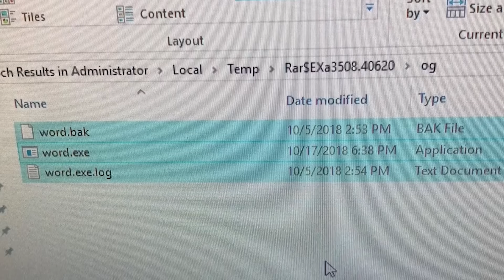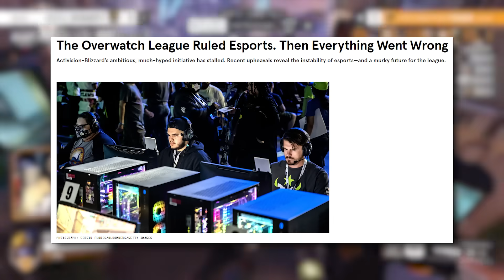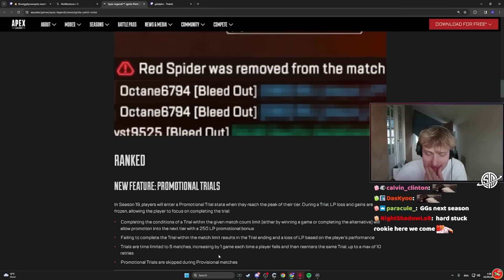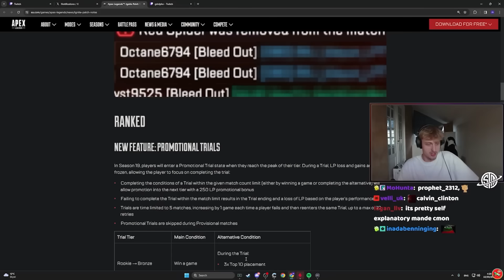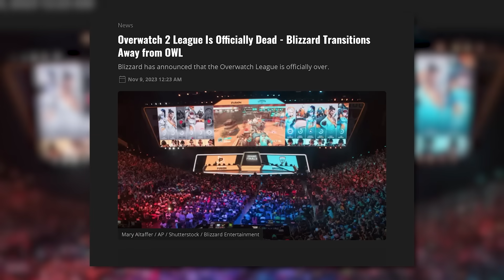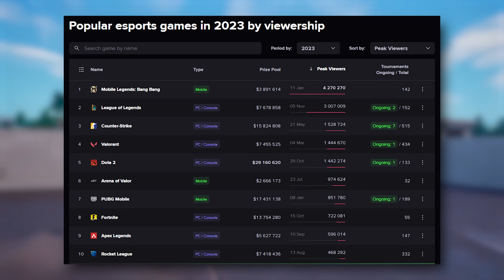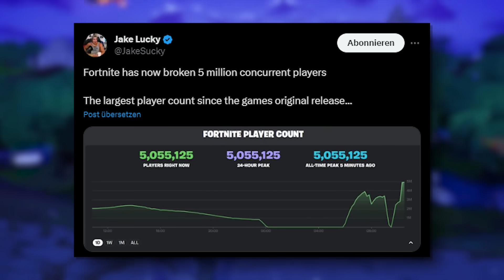Wie E-Sport Games zerstört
Esports ist eigentlich genau das was wir uns wünschen. Unser Hobby auf der großen Bühne. Und so sehr wir das auch oft genießen, so oft ist uns auch garnicht bewusst, dass das auch nach hinten losgehen kann. Denn nicht jedes Game kann ein Esport sein. Aber jedes Game will momentan ein Esport sein. Und wegen diesem denken vergessen die Developer mittlerweile, dass auch Leute das Spiel spielen, die nicht unbedingt auf der großen Bühne spielen sondern nur Spaß haben wollen. So zerstört der Esport ganze Games.

Redaktion: Lukas Bergmann